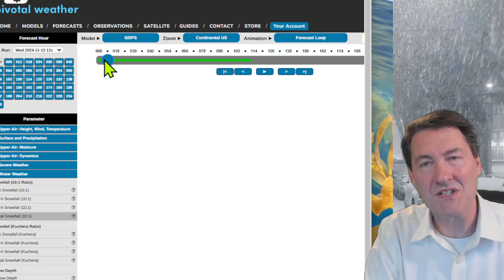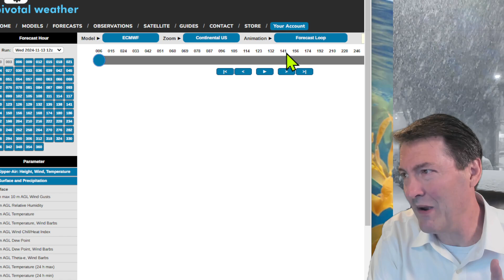Notes from Emmy Winning Meteorologist on Forecasting Blizzards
Hutch's Weather forecast will include Notes from the Emmy Winning Meteorologist on Forecasting Blizzards.

Forecast models show snow, but tracks are different. What to look for, and what we know as you will likely hear widely varying forecasts!

0:00 - Introduction
0:44 - American Model Snow Tracks
2:31 - European Model Snow Tracks
3:55 - Canadian Model Snow Tracks
5:00 - Meteorologist's CONCLUSION on this First Look
6:32 - TECHNIQUE TIPS: Run to run consistency
7:14 - WILL IT BLIZZARD
8:00 - WHAT IS A BLIZZARD
8:35 - Tuesday's European Model Run shows CONSITENTCY